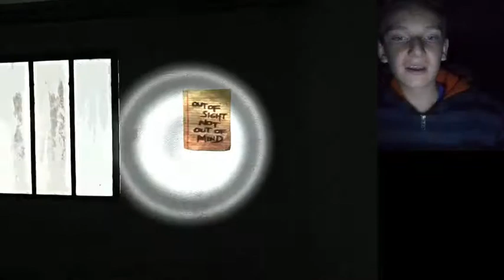Slender - Hospice (Complete 8/8)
Welcome back to Hospice, this time with a strategy and a sense of where the crap I'm going, I'm ready to complete it! If you want me to beat the final map, Elementary, be sure to go back to that video and leave a like or a comment!